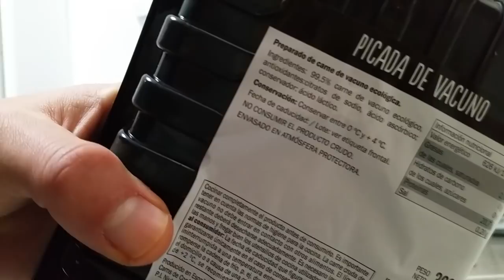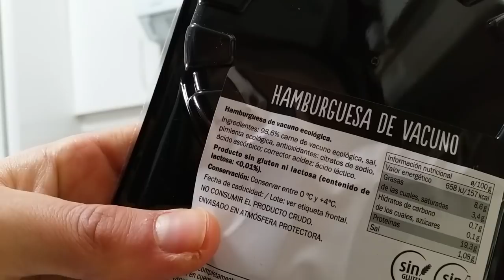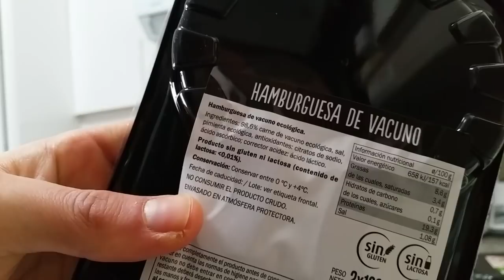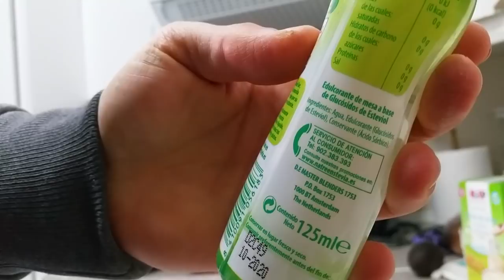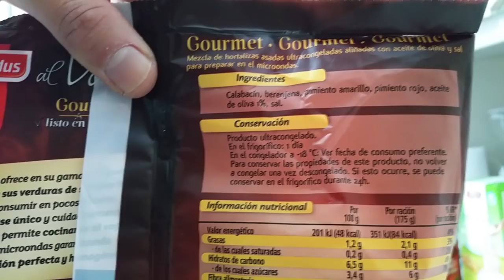#222 | UN DÍA EN MI DIETA / MI COMPRA SEMANAL / CHEAT MEAL / CAMBIOS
¡Buenas a todos! Tras las peticiones para que os mostrase alguna de mis compras, he decidido enseñaros una compra semanal completa, así como seguir dando detalles de mi preparación. ¡Gracias por estar ahí!